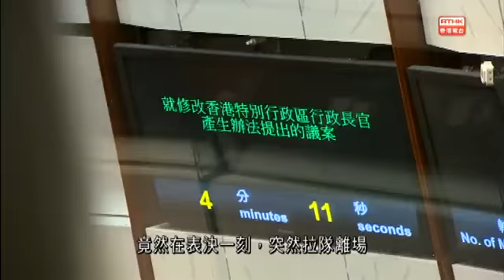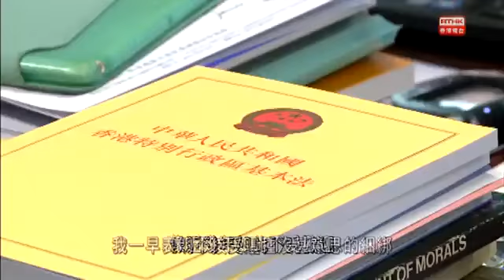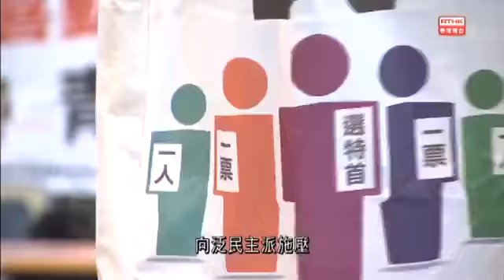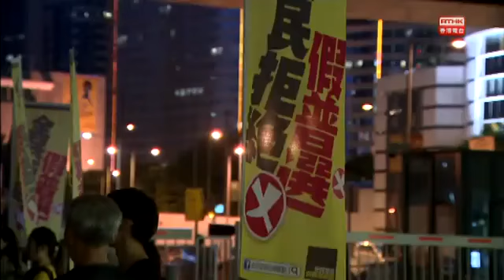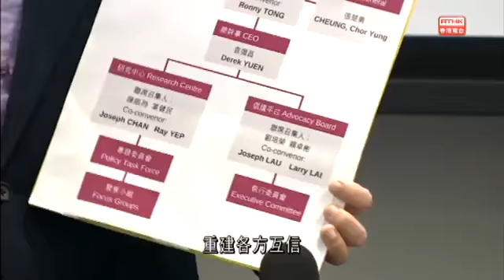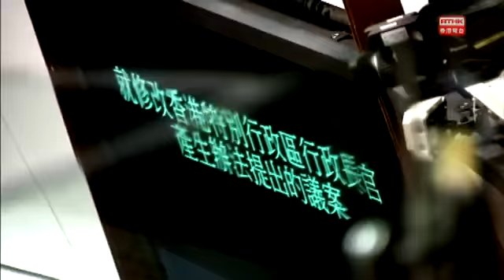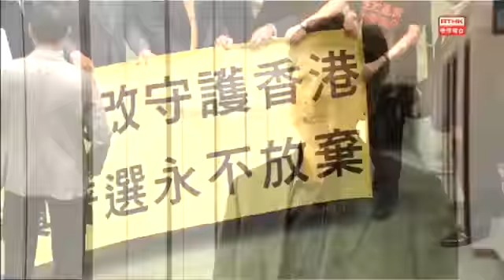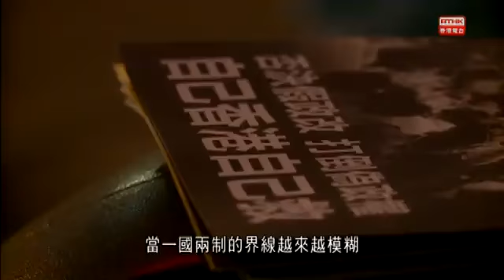2015 06 22 鏗鏘集 表決時刻